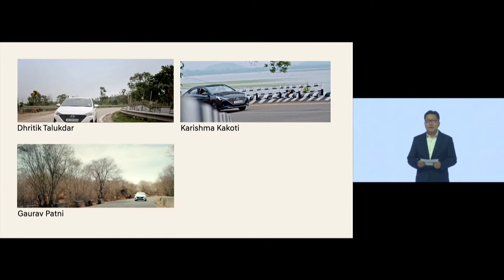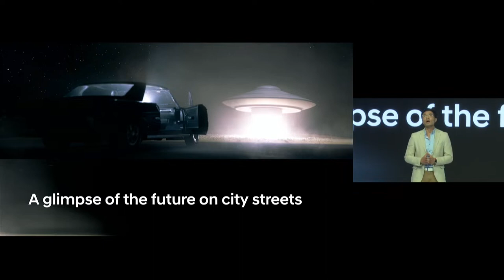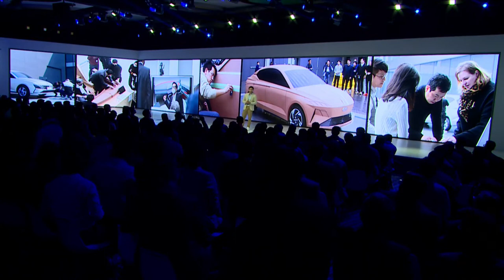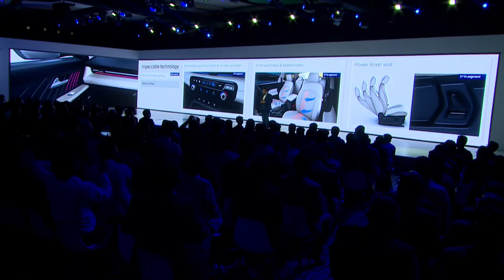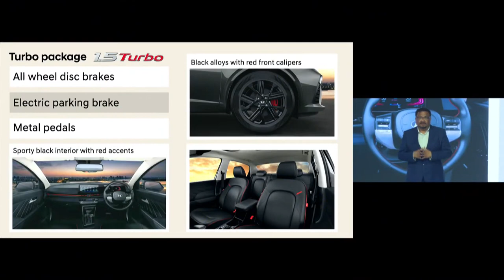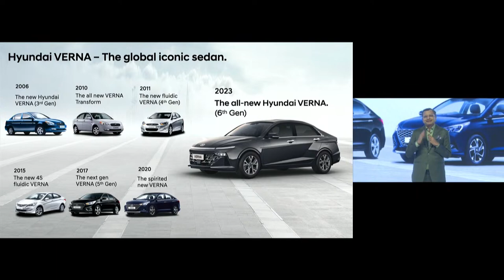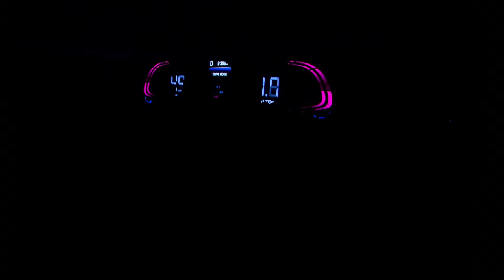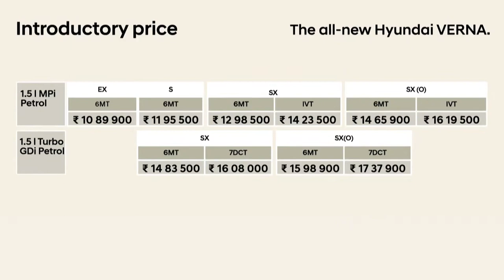🔴LIVE | All New Hyundai VERNA Live Launch Event